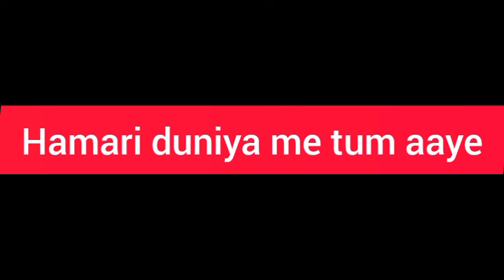Video _ कमरिया डोले _ _Neelkamal Singh _Shilpi Raj _ Kamariya Dole. Ashish Gagan bhojpuri song